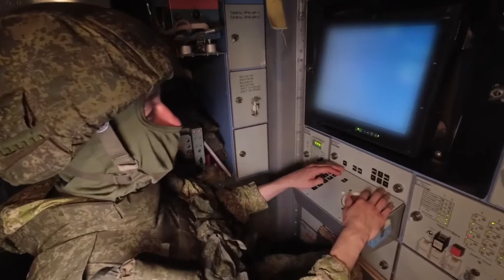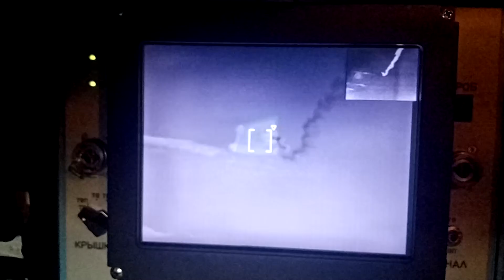Hoạt động chiến đấu của Tổ hợp Tên lửa phòng không tầm thấp cơ động cao Tor-M2 Quân đội Nga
Kíp chiến đấu của Hệ thống phòng không Tor-M2 trong quá trình trinh sát đã phát hiện ra mục tiêu là máy bay không người lái. Ngay lập tức, kíp chiến đấu đã bám sát mục tiêu, tính toán và phóng tên lửa đánh chặn thành công. Các hệ thống phòng không Tor có thể tiêu diệt hiệu quả các mục tiêu bay cơ động cao trong phạm vi khoảng 15km.

Source image in video: Russian Ministry of Defense